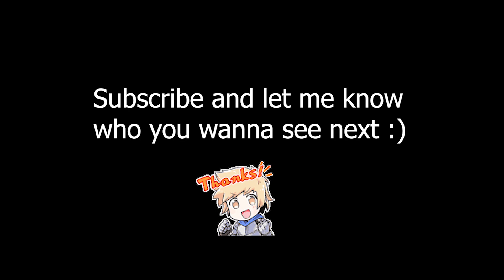Event Barawa GBF Animation Showcase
A showcase of Event SR fire Barawa animation. You can get him from the event, "Detective Barawa and the Unfortunate Fortune". The video shows his startup, skill, triple attack, charge attack animation, death, near-death, and win pose.

I love the direction of the character they're going with for him! I think it's funny and endearing. His CA, especially where he ditches his gun to punch, is a great idea.